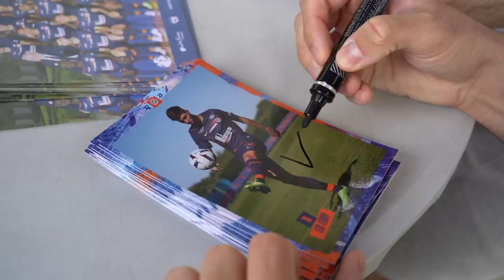Coach MHSC avec l'AS Saint-Gély du Fesc